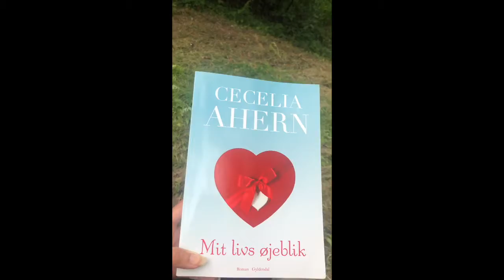Vlog - challenging myself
Hey Guys
I know I have been away for so long, will try to get back :)
This vlog is about today, I challenged myself to break the routine and do something new :)
Alhamdulillah it went really well and I’m so happy that I actually made a small change :)